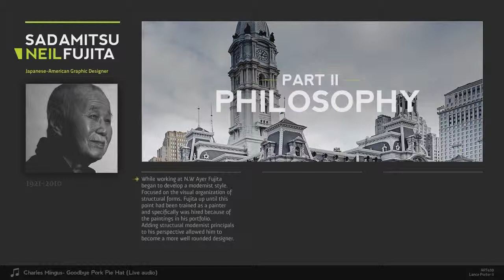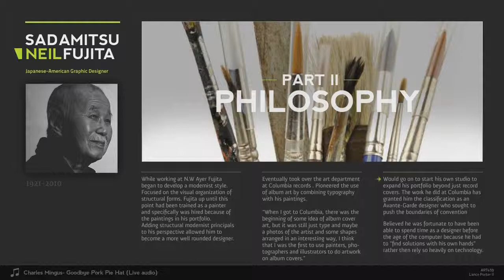Sadamitsu Fujita Part 2:Philosophy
Graphic Designer Sadamitsu Fujita
By Lance Porter